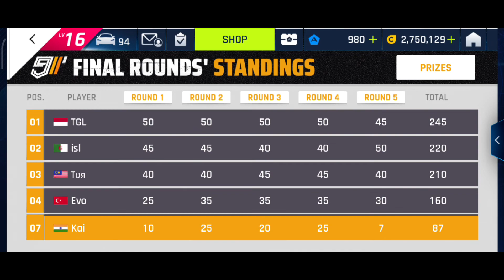Asphalt 9 Legends | Nissan R390 GT1 | Final Results | Maxdriver